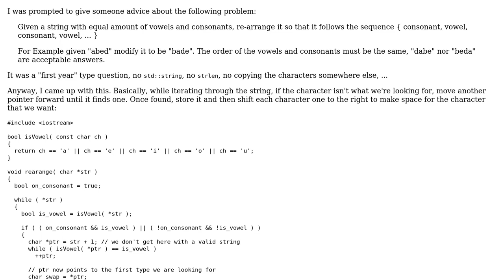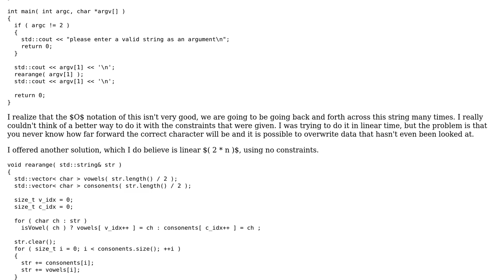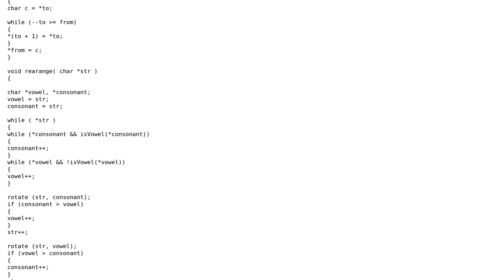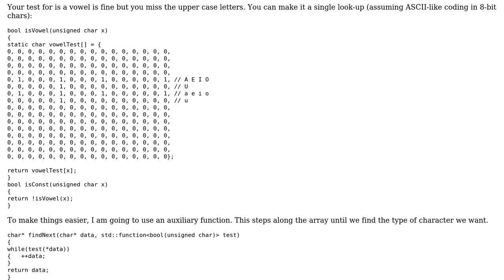Code Review: Re-arrange a string into a { consonant, vowel, consonant, vowel ... } sequence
With thanks & praise to God, and with thanks to the many people who have made this project possible! | Content (except music & images) licensed under CC BY-SA | Music | Images & others | With thanks to user Toby Speight user RubberDuck user rolfl user Martin York user Carl and the Stack Exchange Network Trademarks are property of their respective owners. You are responsible for your own actions.